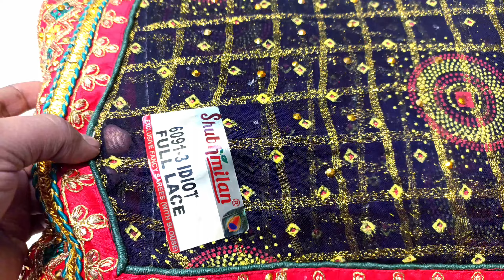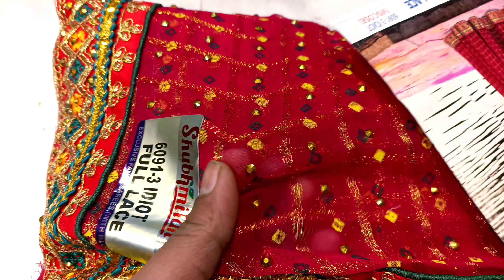शादी -विवाह स्पेशल😱चुनरी में घाट चोला डिजाइन कि खुबसुरत साड़ियां👌जल्दी लेलोweddingsarees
अगर ये साड़ी नहीं ले पाए तो पछताओगे जल्दी लेलोdesignersaree

price -1350

WhatsApp number -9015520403  ( no call)

karwa chauth special saree haul
karwa chauth special saree draping
karwa chauth special saree
karva chauth special saree
red saree karwa chauth special

chiffon saree look for wedding

3d chiffon saree

simar chiffon saree party wear

simar chiffon saree for wedding

chiffon saree for farewell party

meesho simar chiffon saree haul chiffon saree draping

chiffon saree style

party wear simar chiffon saree haul

chiffon embroidery saree meesho
simar chiffon saree red colo
chiffon saree blouse designs 2
fancy simar sifonsaree
fancy saree simar sifon wali
fancy saree chiffon ki
new fancy net blouse design
new fancy chiffon sar
chiffon saree design
new sadi ki design

latest simar chiffon saree collection
latest simar chiffon saree designs with price
new simar chiffon saree
new chiffon saree blouse designs
new saree chiffon wali

sawan special green chiffon saree
sawan special green saree
sawan special saree
hariyali Teej special shayari
raksha Bandhan special saree
sawan special green saree design
green saree latest design

new saree ki design
fancy saree

wedding saree

designer sarees

letest sarees

bridal saree Indian saree

net saree wearing style net saree with price

organza net saree

brasso net saree

chiffon net saree

new saree style

saree shopping

saree new design

letest saree design

saree design

2023 saree design

saree letest design

partywear net saree

party_wear sarees

fancy sarees

saree collection

designer sarees

wedding sarees

fancy sadi

new sarees

indian sarees